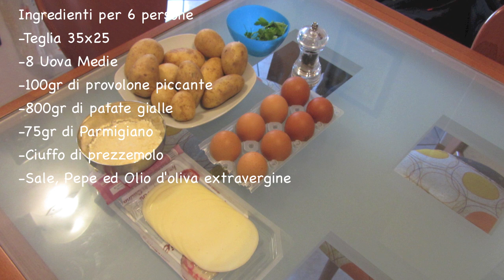Frittata di Patate al Forno - Ricetta Light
Frittata è sinonimo di fantasia in cucina perchè si può preparare in mille modi e sono infinite le combinazioni di sapori a cui si presta; fra cui la frittata di asparagi o la frittata di spinaci. Anche la frittata di patate è uno di questi ed è uno splendido omaggio a uno straordinario tubero, molto versatile in cucina che fa la felicità di grandi e piccini.

Ingredienti:
    8 Uova Medie
    800gr di Patate Gialle
    100gr di Provolone Piccante
    75gr di Parmigiano Reggiano
    Ciuffo di Prezzemolo
    Sale, Pepe e Olio Extravergine d’Oliva q.b.

tempo di cottura 20 minuti in forno a 180°C